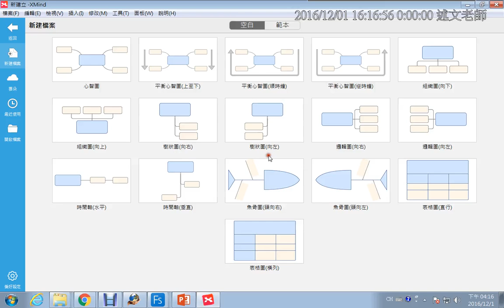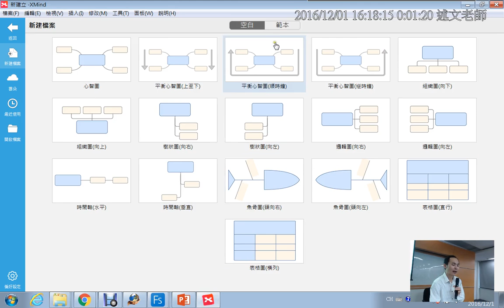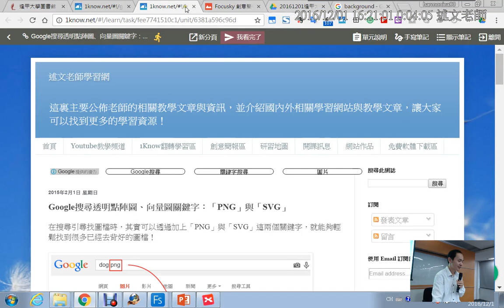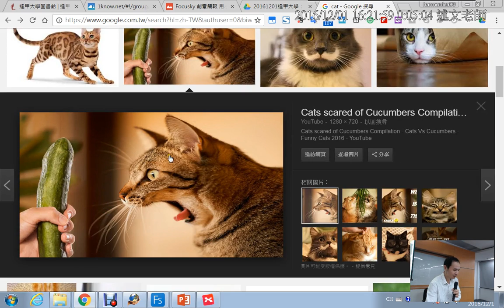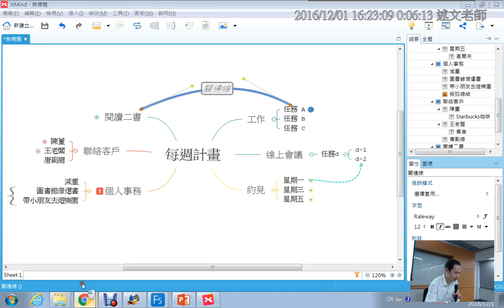14：XMind 心智圖介紹與基本使用說明